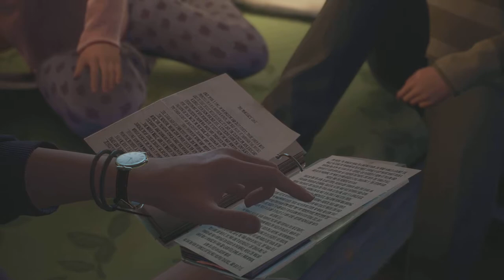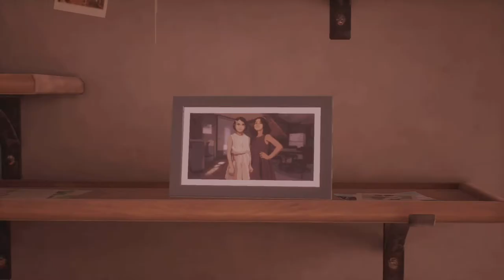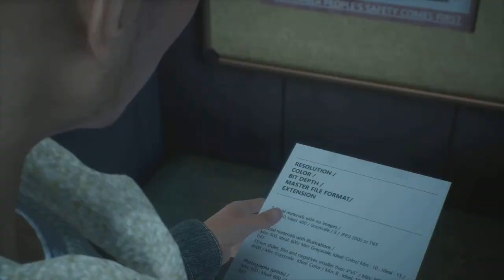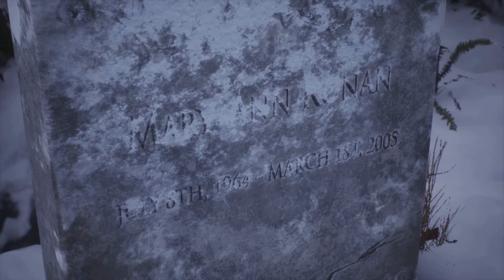Tell Me Why - Chapter 2 - All Cutscenes